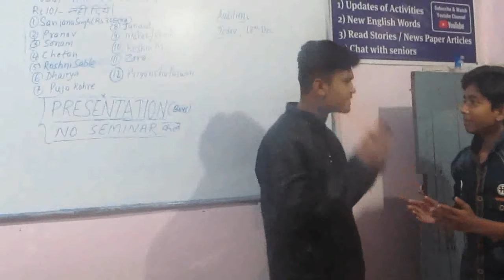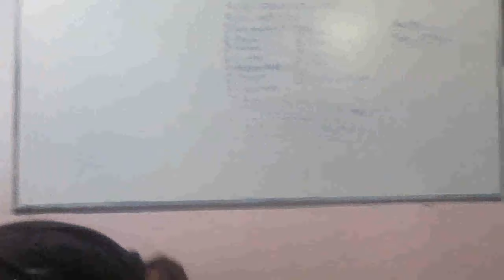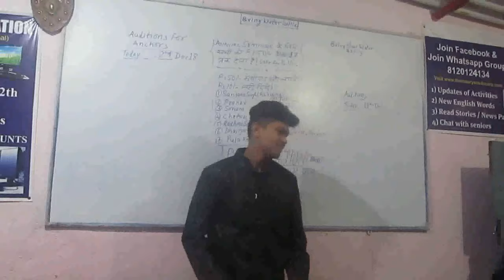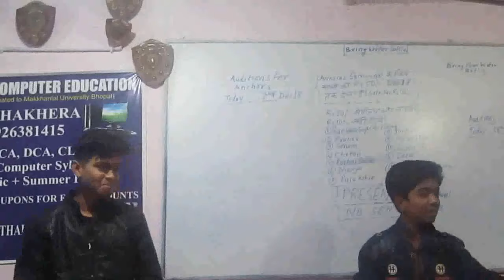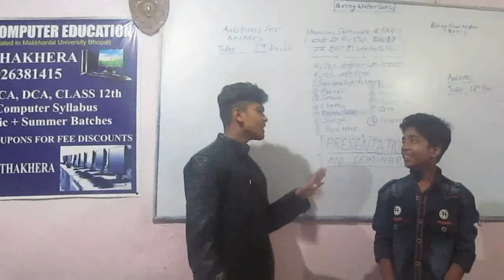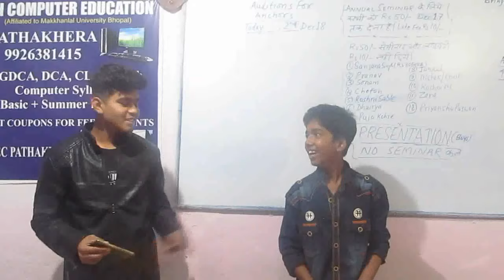Auditions-1@MEC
Auditions for Annual Seminar Hosts by Kasif & Sachin making their efforts, 15 Dec 2018